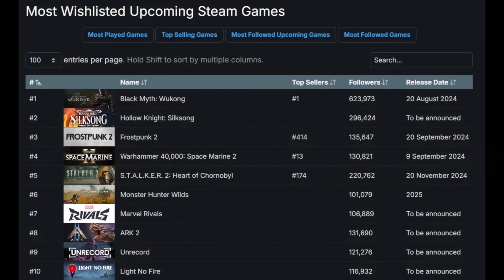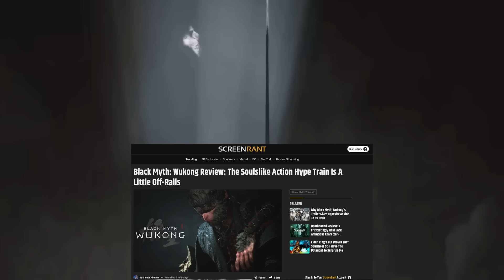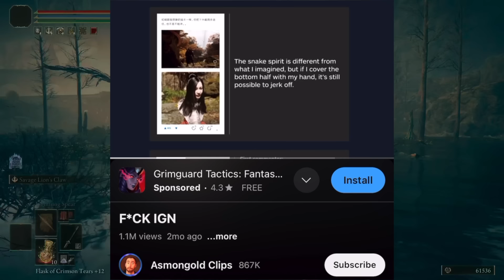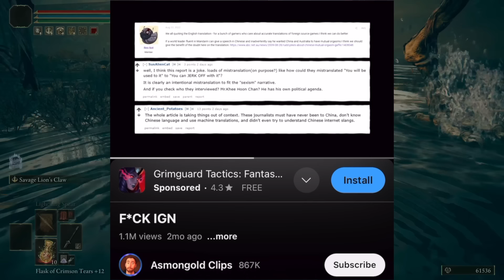Woke BACKFIRE! Black Myth Wukong Devs REJECT Sweet Baby Agenda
You think you hate journalists enough but you really don't